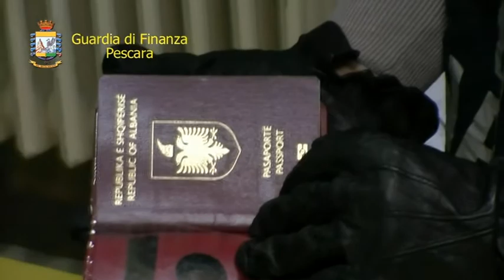Pescara, in autobus da Roma con 4 kg di hashish: arrestato corriere albanese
I finanzieri del Nucleo di Polizia Tributaria di Pescara hanno arrestato un albanese, trovato in possesso di quattro kg di hashish.